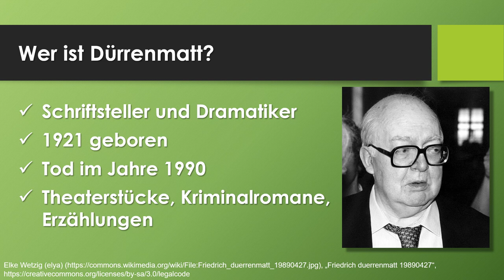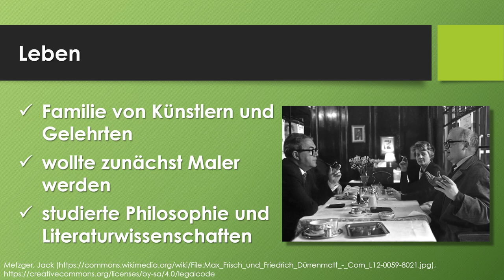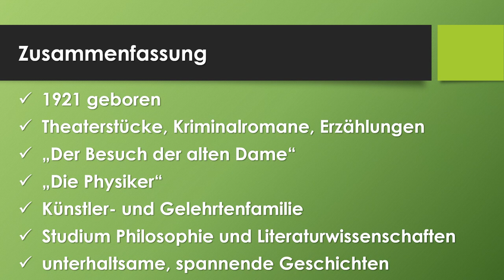Friedrich Dürrenmatt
Erfahre in etwas über 3 Minuten, was du über Friedrich Dürrenmatt wissen solltest!